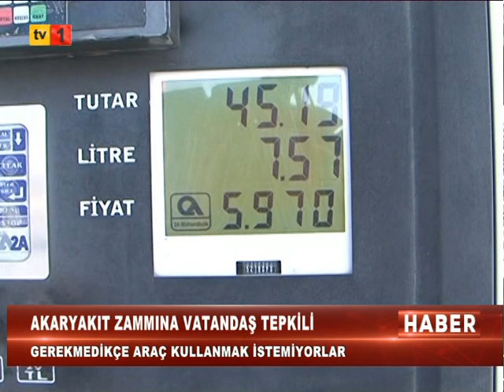16 07 2023 ANA HABER